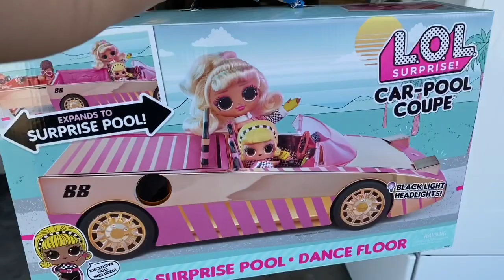BIRTHDAY GONE WRONG?